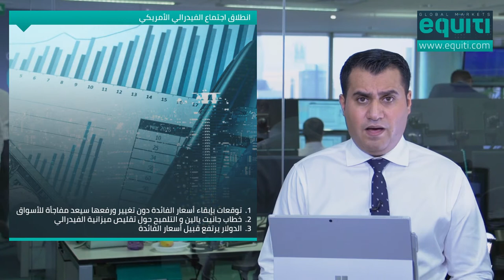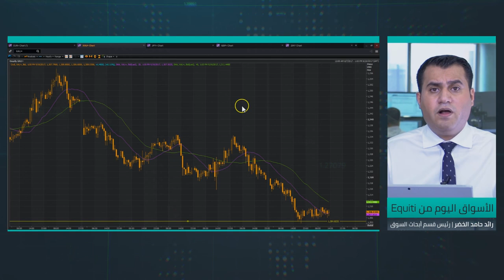الدولار الأمريكي يرتفع قبيل قرار الفائدة يوم غد